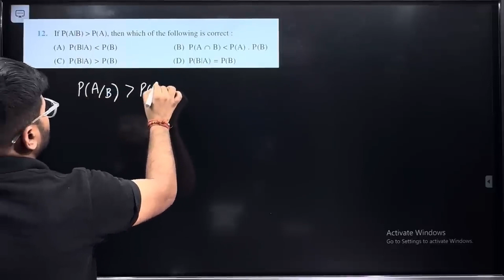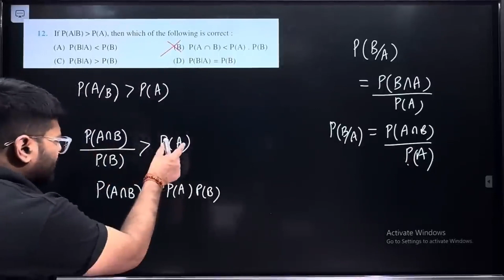12. If P(A|B)P(A), then which of the following is correct: P(B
If P(A|B)P(A), then which of the following is correct:

 P(B|A)  P(B)
 P(A ∩B)P(A).P(B)
 P(B|A)  P(B)
 P(B|A) = P(B)